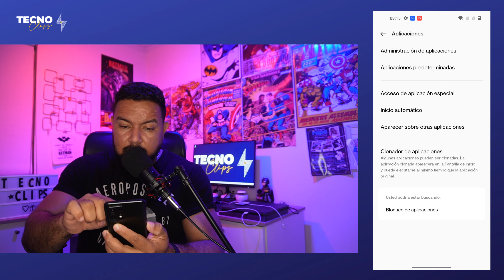21 TRUCOS de OnePlus Nord CE2 Lite 5G (PARTE 1)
Mas información de este equipo .